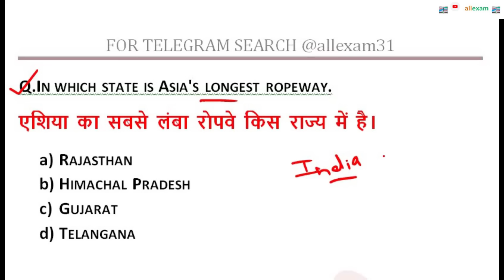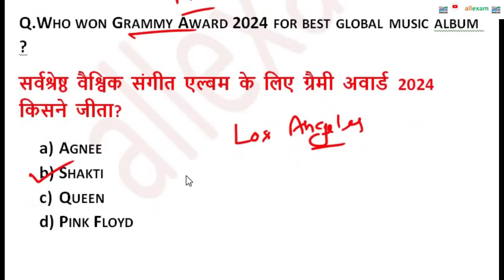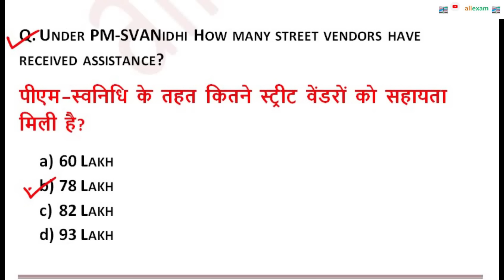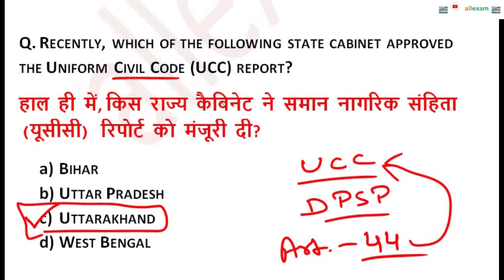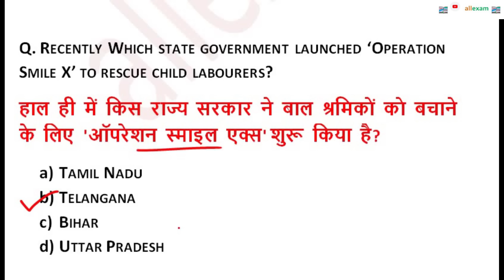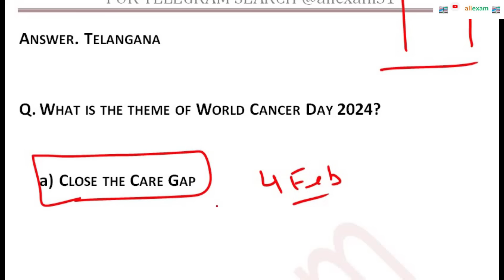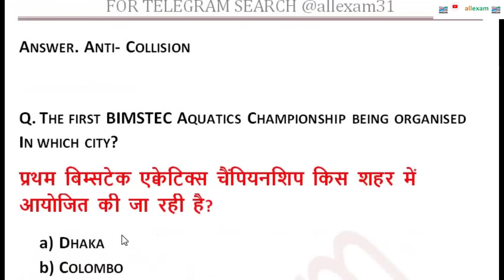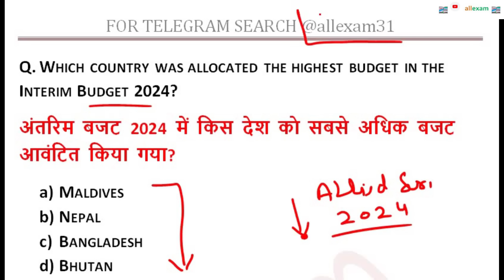P-38 HPPSC ALLIED SERVICES PGT PAPER 1CURRENT AFFAIRS QUESTIONS || CURRENT AFFAIRS FEBRUARY 2024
IN THIS VIDEO WE WILL DISCUSS HPPSC PGT PAPER 1 CURRENT AFFAIRS FEBRUARY 2024 GENERAL KNOWLEDGE IMPORTANT QUESTIONS